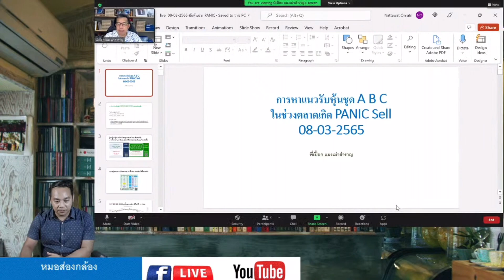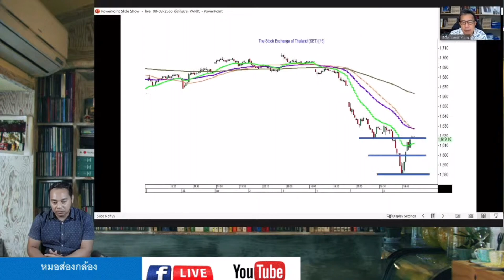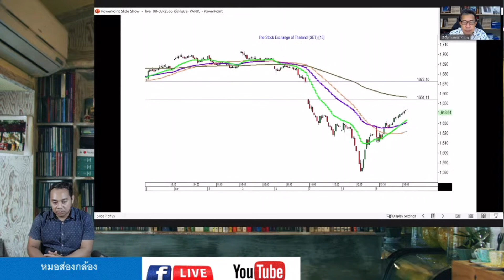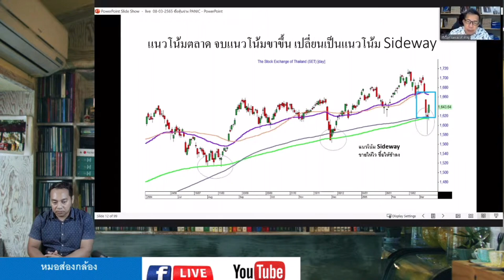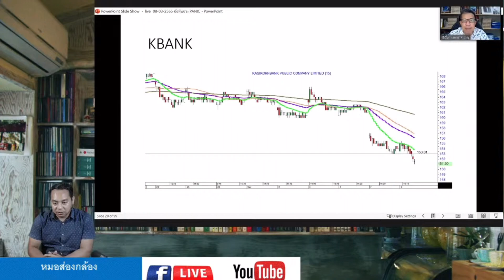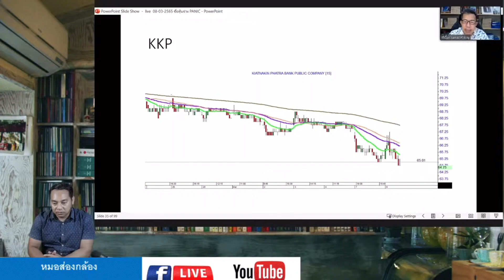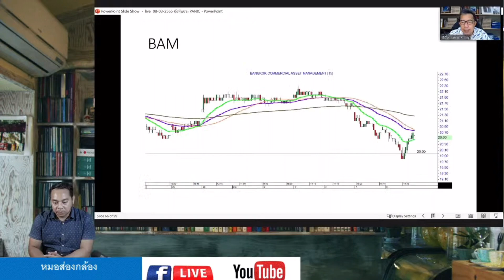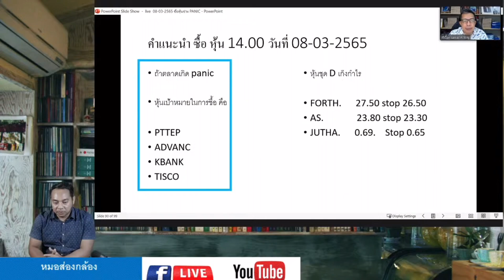หมอส่องกล้องกับพี่เปี๊ยกแมงเม่าสำราญ 09/03/2022 " การหาแนวรับหุ้นชุด ABC ช่วงตลาดเกิด Panic sell"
หมอส่องกล้องร่วมไลฟ์กับพี่เปี๊ยกแมงเม่าสำราญ 09/03/2022 " การหาแนวรับหุ้นชุด A B C ในช่วงตลาดเกิด Panic sell "